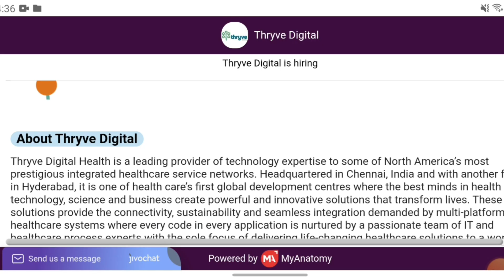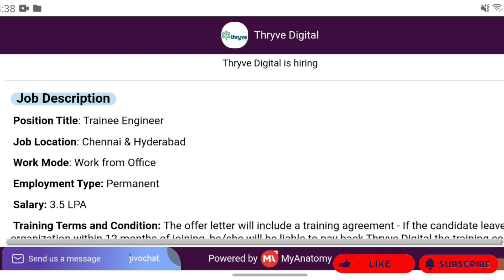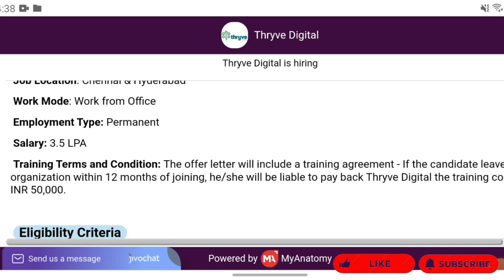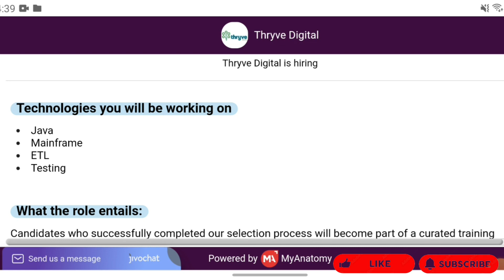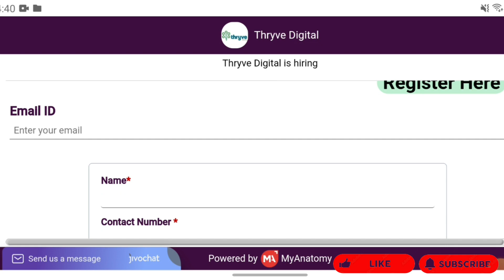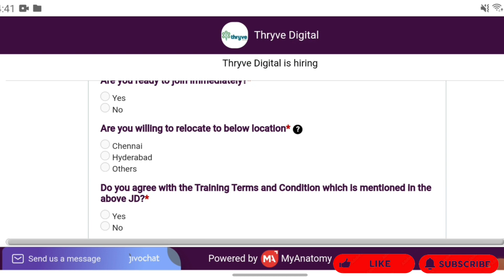thryve company jobs in hyderabad ||Hydrabad jobs telugu || Freshers jobs in hyderabad ||latest jobs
thryve company jobs in hyderabad ||Hydrabad jobs telugu || Freshers jobs in hyderabad ||latest jobs  @RajeshTechTvtutorials